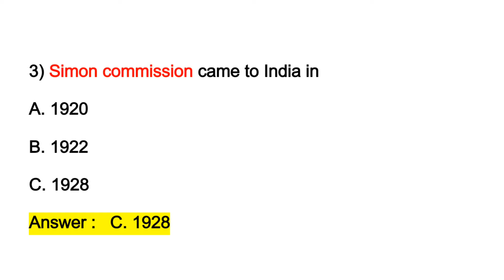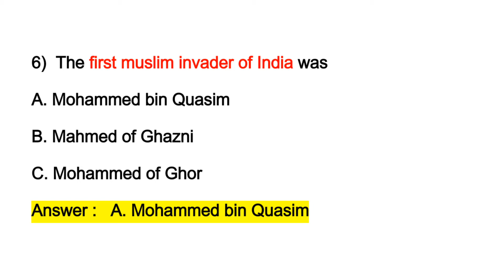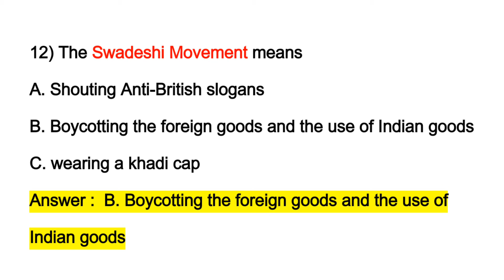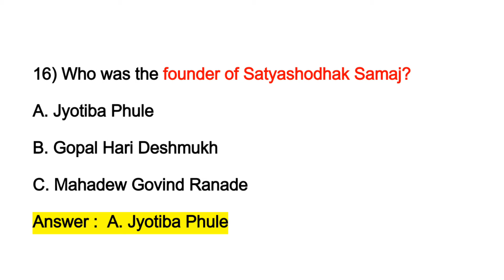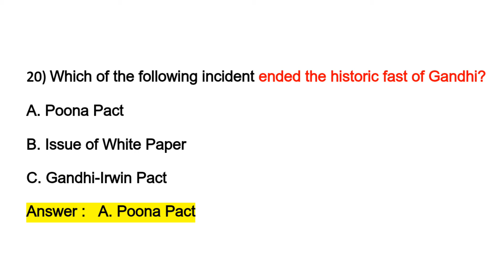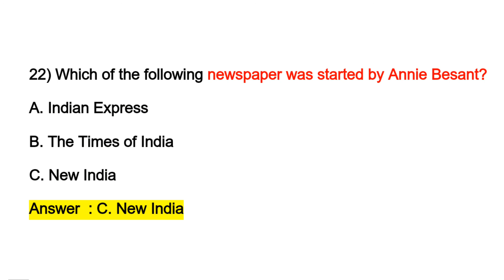Most Important Indian History Questions with Answers | வரலாறு |History Quiz-1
25 Questions with answers given from Modern Indian History.